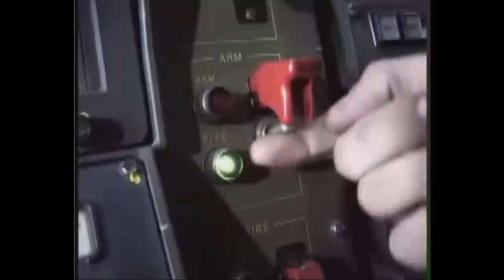Bundeswehr in Aktion! / German army in action!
Mein Video zusammengestellt aus verschiedenen clips